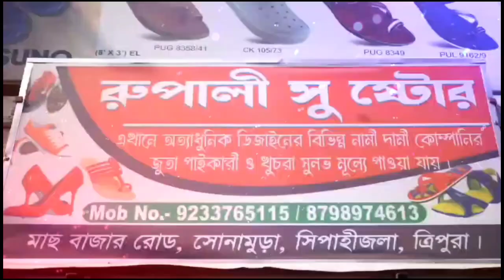আবারও আমবাসা পুলিশের হাতে ১৪ লক্ষ টাকার গাঁজা সহ গ্রেফতার সোনামুড়া থানাধীন ময়নামা এলাকার সাদ্দাম